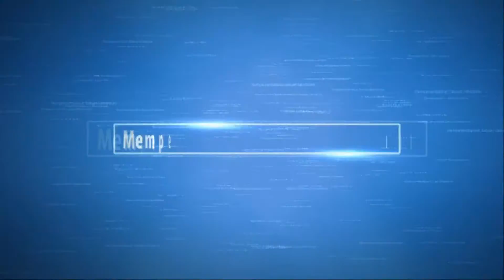Gesing Beach, Yogyakarta Indonesia | Pantai Gesing, Yogyakarta Indonesia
Gesing beach Gunungkidul precisely in Padukuhan (Hamlet) Panjolo Mulyo, Girikarto Village, District Bake, Gunung Kidul, Yogyakarta.
Gesing coast for now can be said is a virgin beach, because there is still a lot of tourists who visit this location compared to other beaches like Baron Beach, Kukup, etc. When arrived at the location of its position at the top of the cliff, so it will look beautiful beaches Gesing from the top of the hill.
Gesing beach is also a port for traditional fishing. Fishermen location many of them come from Kebumen Pacitan even willing to stay Area beach Gesing to make a living at sea fishing. Here is also available the fish auction place but not as busy as Depok are usually crowded beach in the morning when the fishermen bringing in the catch landed. The beach is also highly favored by many anglers, because there are some fishing spots are recommended.
For family tourism on the coast is also very recommendation Gesing Water Area because Gesing beach is very quiet as the lake can be to play with the beautiful white sand and can be used for snorkeling or just swimming on the beach. But while playing the water at the beach must remain vigilant.

Pantai Gesing Gunungkidul tepatnya berada di Padukuhan (Dusun) Panjolomulyo, Desa Girikarto, Kecamatan Panggang, Gunungkidul, Yogyakarta.
Pantai Gesing untuk saat ini bisa di bilang adalah pantai perawan, karena masih belum banyak wisatawan yang berkunjung ke lokasi ini dibanding pantai lain seperti Pantai Baron, Pantai Kukup, dll. Saat sampai di lokasi posisinya ada di atas tebing, jadi akan terlihat keindahan pantai Gesing dari atas bukit.
Pantai Gesing ini juga menjadi pelabuhan untuk nelayan tradisional. Nelayan yang ada dilokasi banyak dari mereka berasal dari Kebumen bahkan Pacitan yang rela tinggal di sekitaran pantai Gesing untuk mencari nafkah melaut mencari ikan. Di sini juga tersedia Tempat Pelelangan Ikan tapi tidak seramai pantai Depok yang biasanya ramai di pagi hari ketika para nelayan mendarat membawa hasil tangkapan. Pantai ini juga sangat digemari oleh banyak pemancing, karena ada beberapa spot mancing yang di rekomendasikan.
Untuk wisata keluarga di pantai Gesing ini juga sangat rekomendasi karena air di sekitaran pantai Gesing sangat tenang seperti danau bisa untuk bermain dengan indahnya pasir putih dan bisa untuk snorkling atau sekedar berenang di tepi pantai. Namun saat bermain air di pantai haruslah tetap waspada.